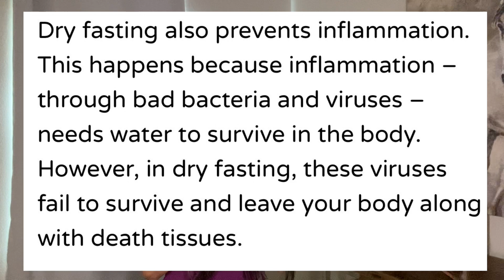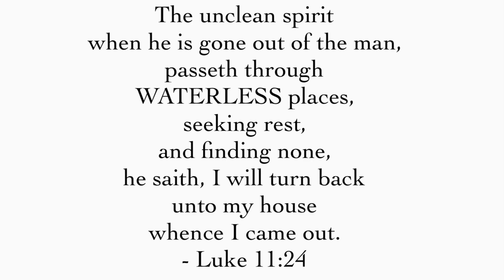3 day Dry Fast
Dry fasting as a spiritual discipline not only develops an increase in a sense of authority, it is also highly rejuvenating.

Quote “The researchers found that fasting dramatically improves stem cells' ability to regenerate, in both aged and young mice. In fasting mice, cells begin breaking down fatty acids instead of glucose, a change that stimulates the stem cells to become more regenerative.”

As Queen Esther called a fast for a Great Breakthrough, so do we fast for a multitude of breakthroughs in our lives and in the nation.

May Yeshua bless your fast! 😊🙏

Warmest Shalom,
Ahava Sarah Fischer

WATCH 🔥🔥🔥